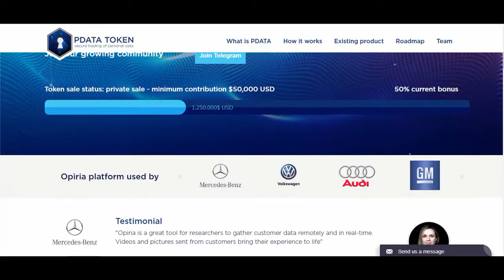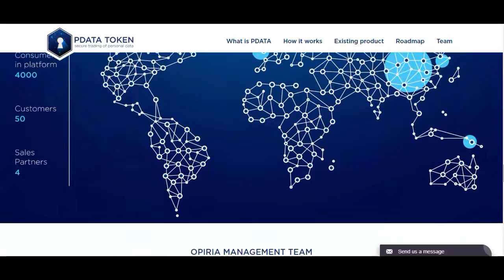PDATA : Use our decentralized marketplace to create a passive income stream by selling your personal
We are building the first Ethereum blockchain based marketplace for the secure and transparent buying and selling of personal data. Opiria-Platform enables consumers to create a passive income stream by monetizing their personal data. Companies can buy personal data directly from consumers. PDATA token is the currency that expresses the value of personal data.